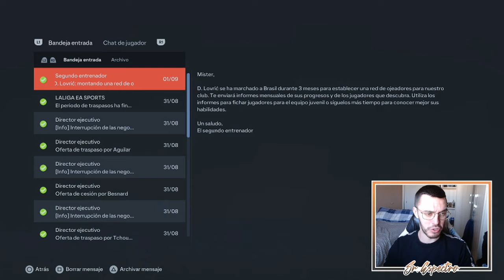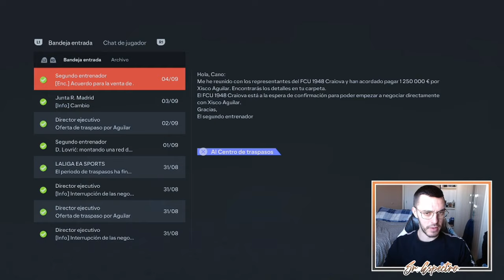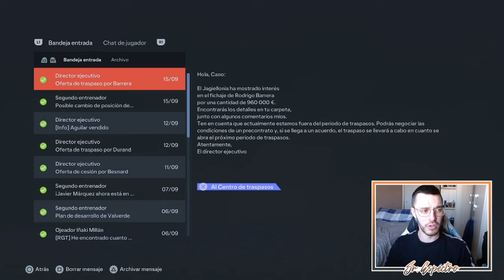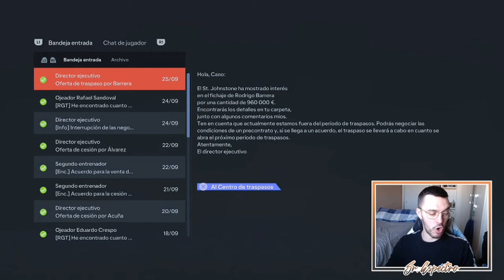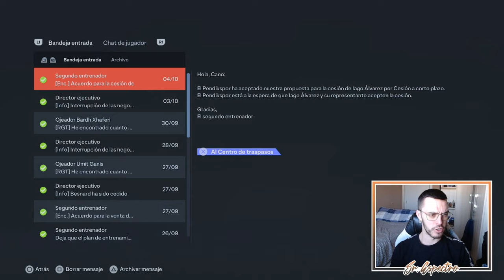LA ÚLTIMA DE MODRIC | MODO CARRERA FC 24 | REAL MADRID #28